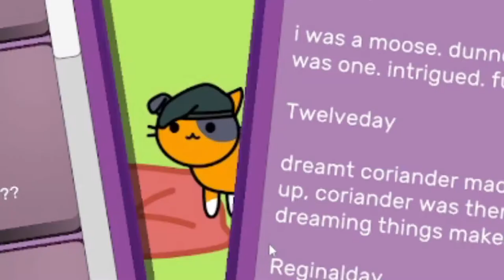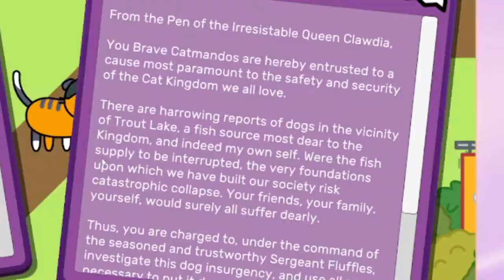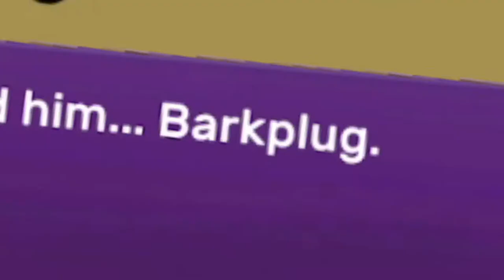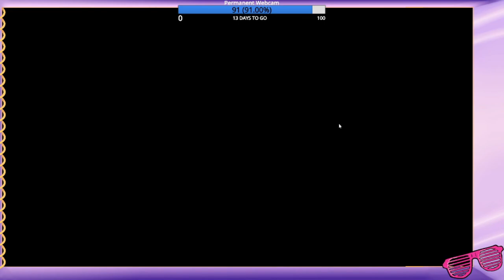This is CLAWS for WAR!!! -- TGT; CATLANDIA: Crisis at Fort Pawprint; PART 1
Join Nugget as we seek to defeat the nefarious BARKPLUG.